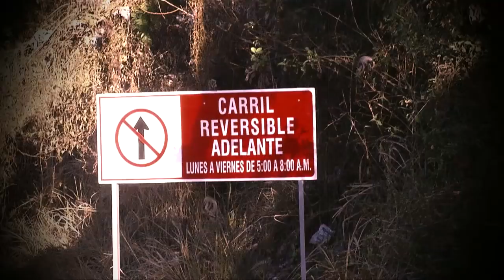Funciona carril reversible en Los Chorros pero hubo congestión vehicular